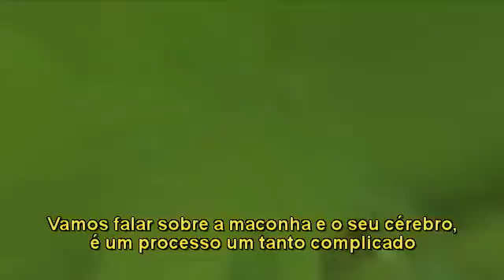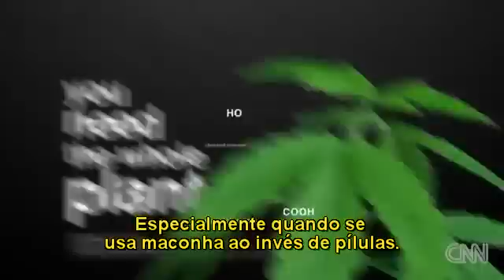Esse é seu corpo sob efeito da maconha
Dr. Sanjay Gupta, correspondente médico da CNN, explica efeitos da maconha no organismo, além deles o medicinal que está cada vez mais popularizado nos EUA.